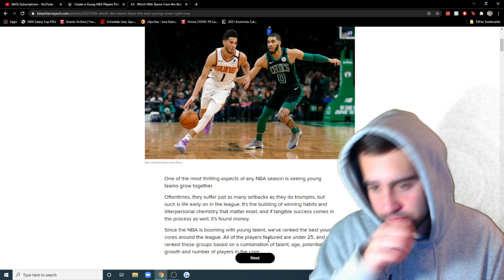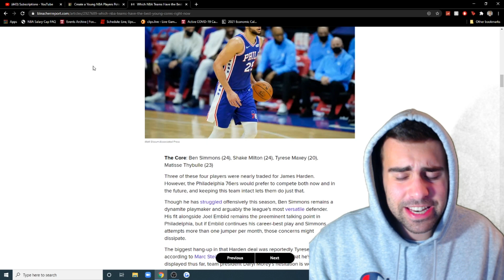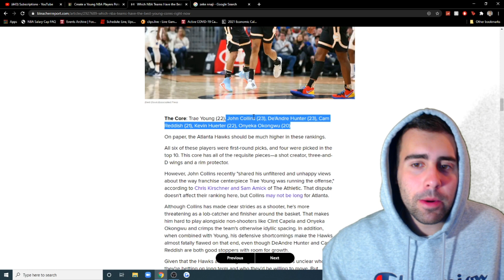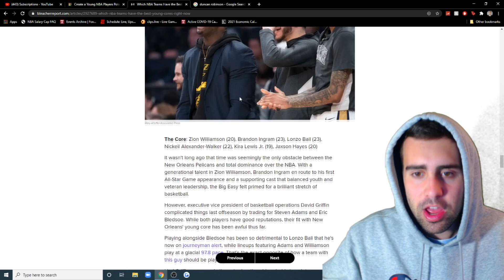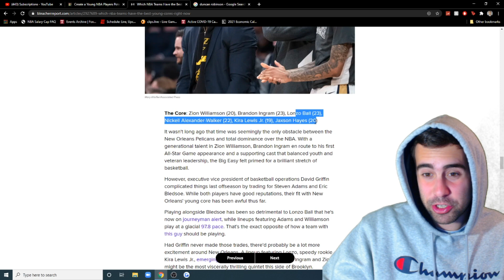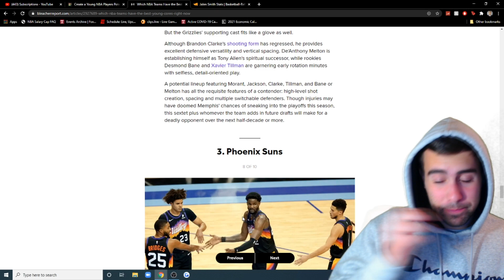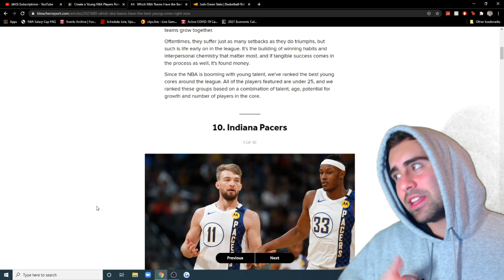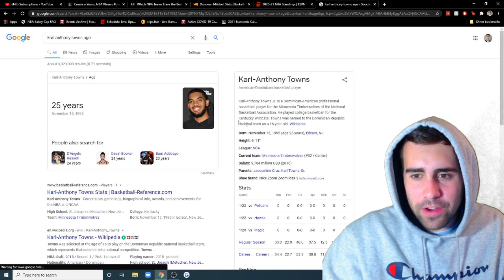REACTING TO RANKING THE NBA'S TOP 10 BEST YOUNG CORES!